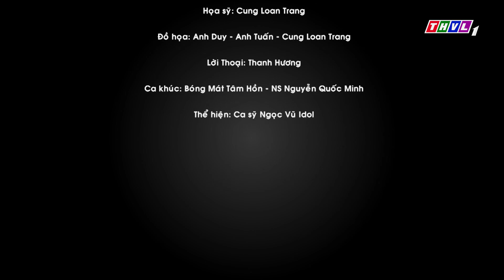Bóng mát tâm hồn: Lòng bao dung của người lạ